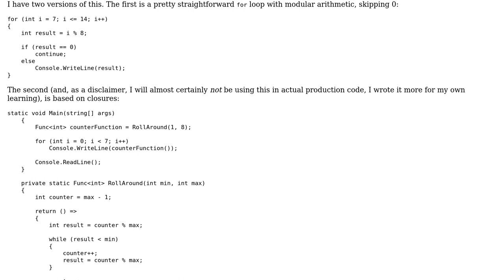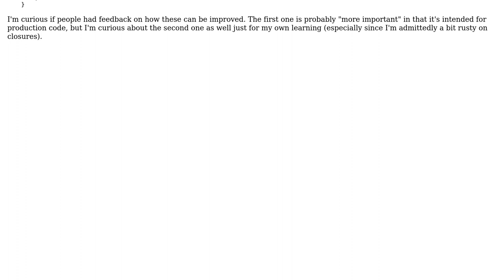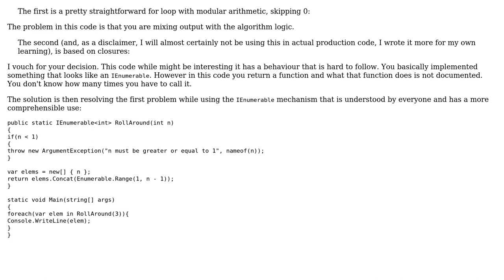Code Review: Print out number x followed by everything in the range of 1 to (x - 1) (2 Solutions!!)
Code Review: Print out number x followed by everything in the range of 1 to (x - 1)

With thanks & praise to God, and with thanks to the many people who have made this project possible! | Content (except music & images) licensed under CC BY-SA | Music | Images & others | With thanks to user Mast user Innat3 user EJoshuaS - Reinstate Monica user Bruno Costa and the Stack Exchange Network Trademarks are property of their respective owners. You are responsible for your own actions.